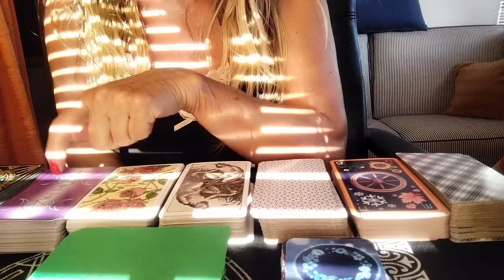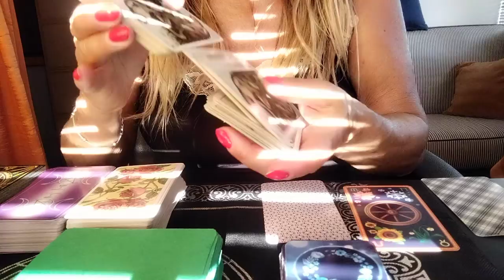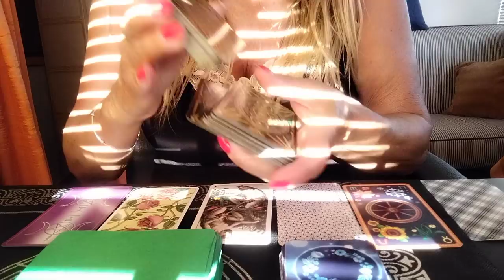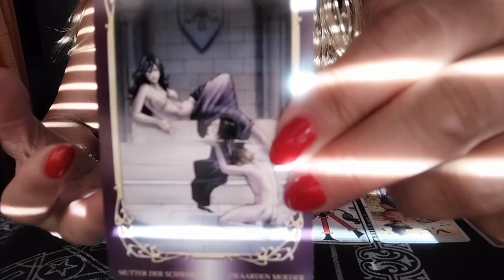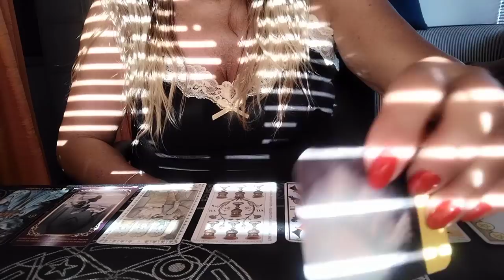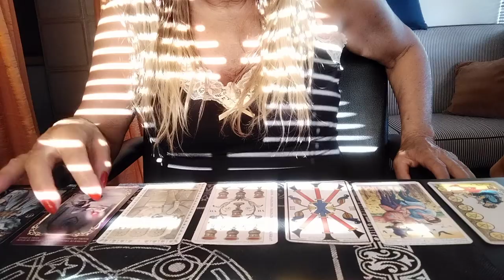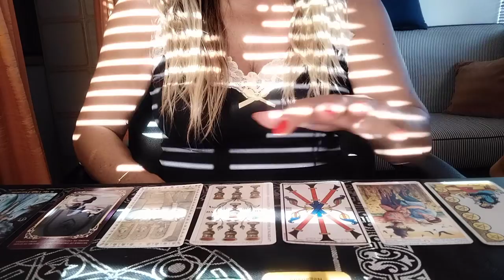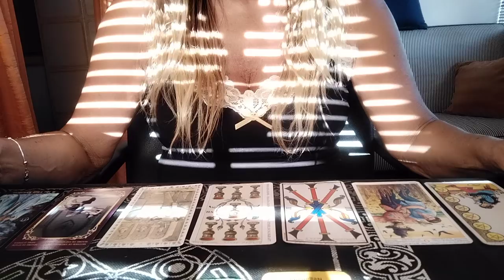"Il messaggio del giorno per voi"..